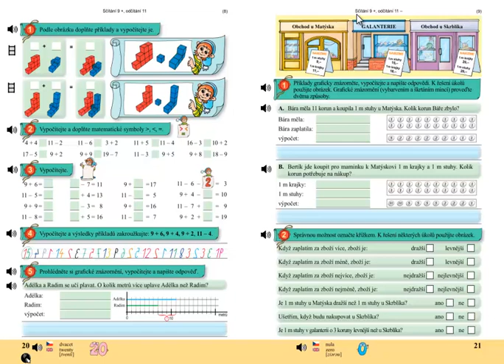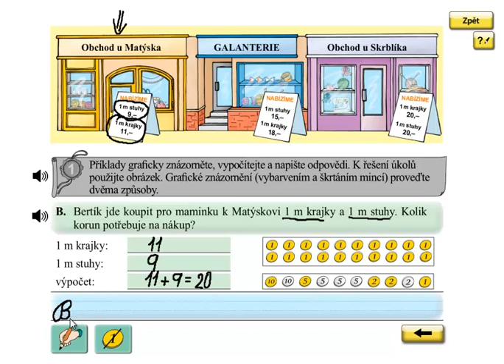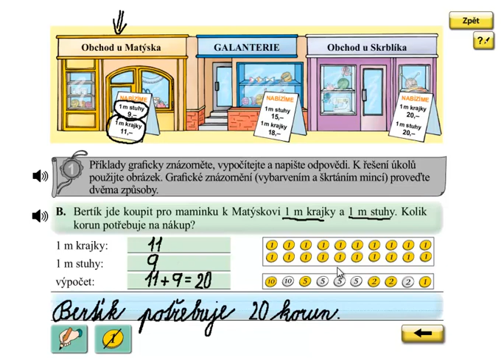Matýskova matematika 4.díl, strana 21, cvičení 1B